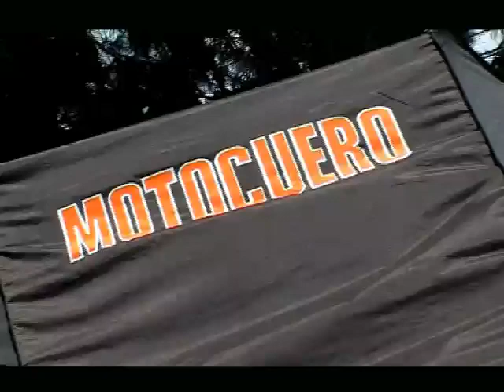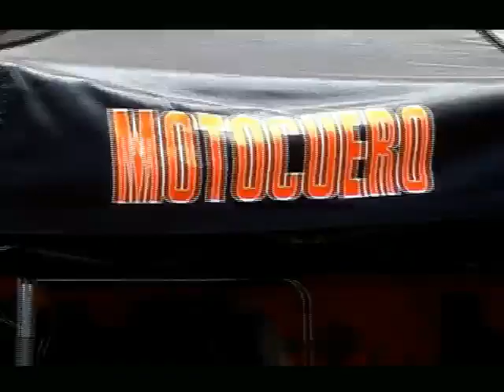Choppers World 55-Bloque 1